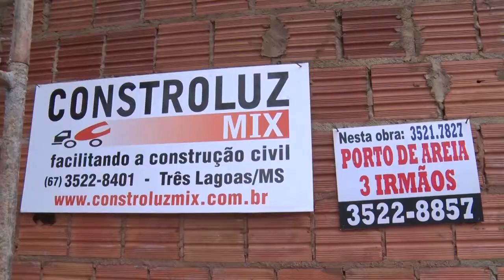Churrascão Na Obra invadindo mais uma obra no Vila Alegre